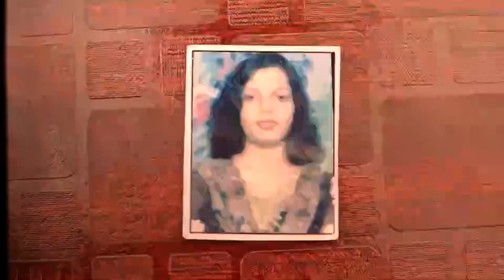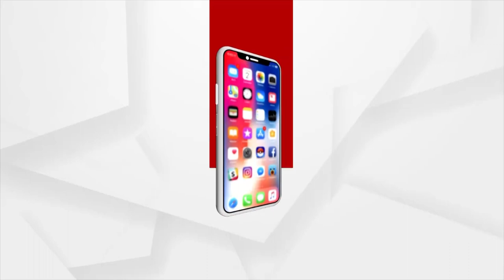ଆସିଲା ପ୍ରମୋଦିନୀ ରାଉଳ ଏସିଡ ଆକ୍ରମଣର ରାୟ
ଲମ୍ବା ଲଢେଇର କଷା ଫଳ
୧୩ ବର୍ଷର ଯନ୍ତ୍ରଣାଦାୟକ ସଂଘର୍ଷ
ଶେଷରେ ଆସିଲା ପ୍ରମୋଦିନୀ ରାଉଳ ଏସିଡ ଆକ୍ରମଣର ରାୟ । ଘଟଣାରେ ୨ ଅଭିଯୁକ୍ତ ଦୋଷୀ ସାବ୍ୟସ୍ତ ହୋଇଛନ୍ତି । ସେମାନଙ୍କୁ ୧୪ ବର୍ଷ ଲେଖାଏ ଜେଲଦଣ୍ଡ ସହ ୧୫ ହଜାର ଜୋରିମାନା କରାଯାଇଛି ।